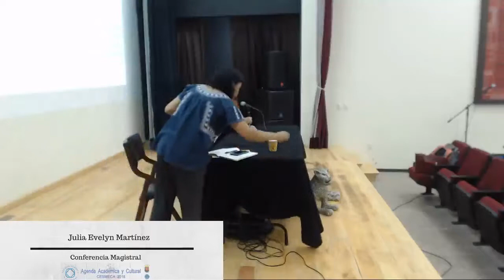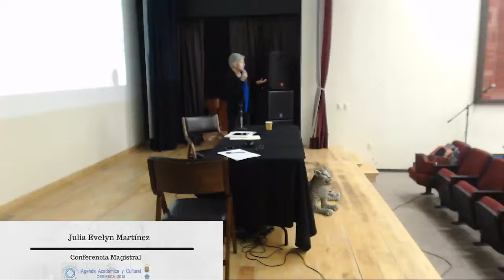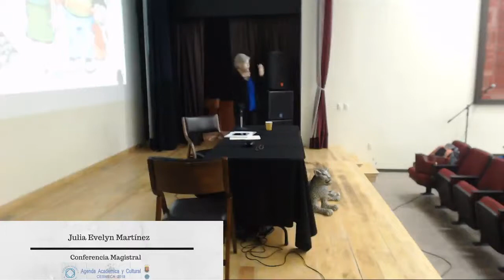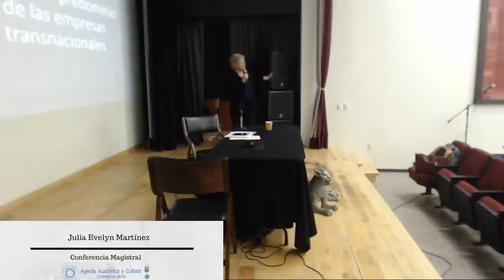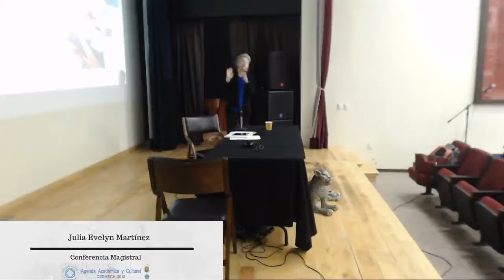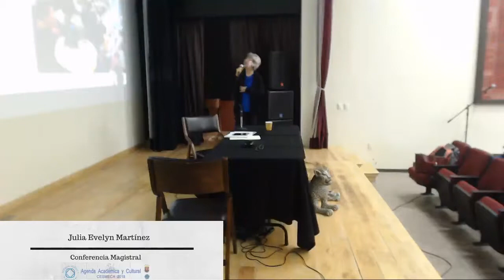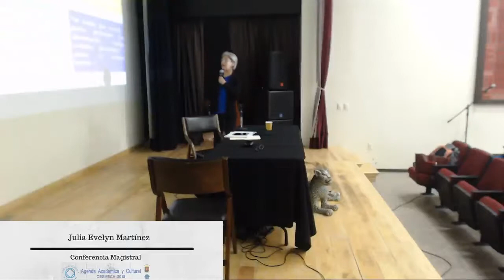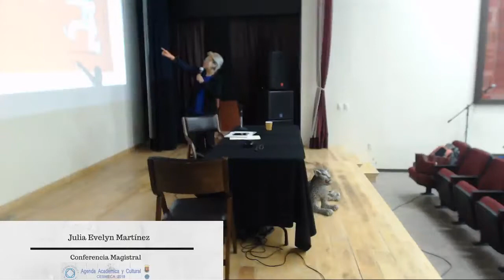Políticas públicas neoliberales: el control social a través de las mujeres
Con la intelectual salvadoreña
Dra. Julia Evelyn Martínez
Modera: Araceli Calderón